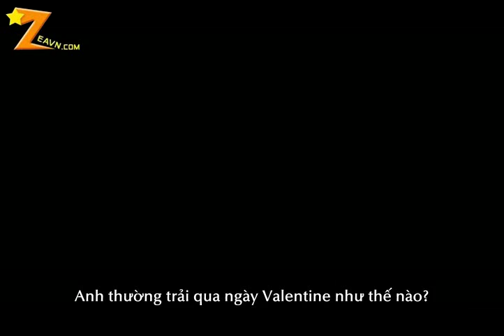[VIETSUB][ZEAVN] Thẩm vấn Junyoung !!